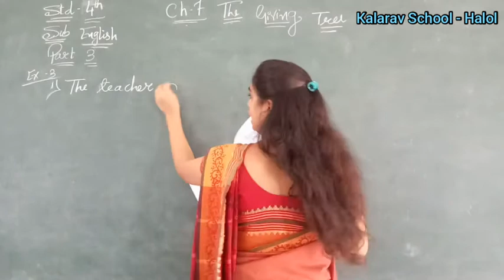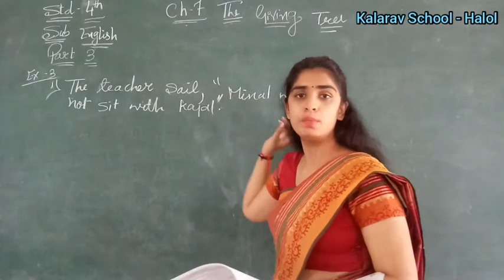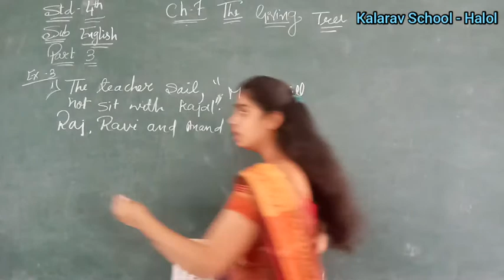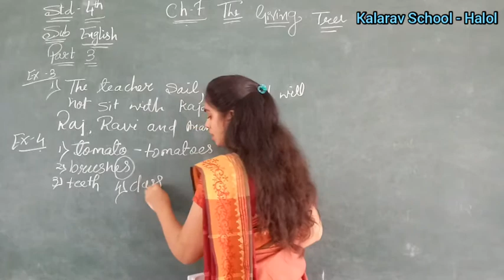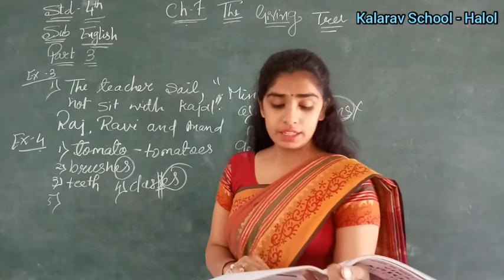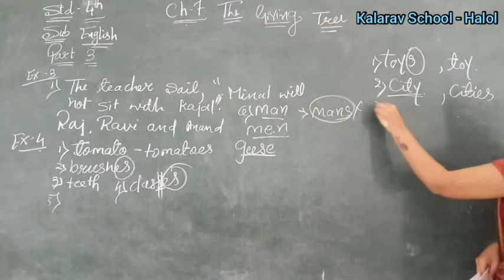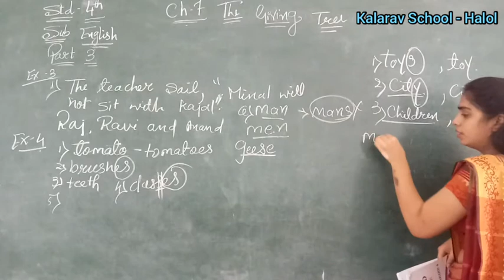Std 4 EM English (Ch : 7 The Giving Tree) Part 3